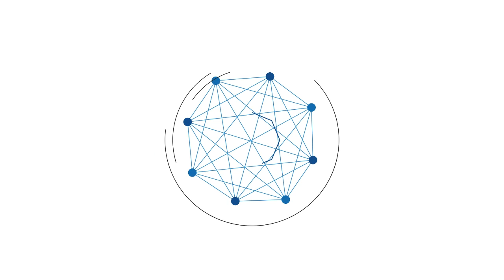Rumah Unik , Terlihat Reyot Di Luar Interiornya Bak Hotel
BANJARMASINPOST.CO.ID - Jangan menilai sesuatu dari luar tampilannya. Kalimat tersebut sepertinya cocok untuk rumah gubuk yang viral baru-baru ini.

Video tersebut diunggah oleh akun Instagram @viralno, Senin (15/11/2021). Di awal video memperlihatkan rumah reyot seperti gubuk yang nampak sederhana dari luar.

Bangunannya tersebuat dari kayu dan seperti akan roboh. Seorang pria lalu membuka pintu rumah itu, dan membuat terpukau.

Bagaimana tidak, dalamnya seperti hotel. Konsep minimalis dari rumah tersebut membuat tercengang.

Sebuah kamar bahkan dilengkapi dengan AC, lemari, bed cover, adapula kipas angin. Warganetpun tak menyangka jika isi rumah tersebut begitu rapi dan berkonsep.

sumber : tribun timur